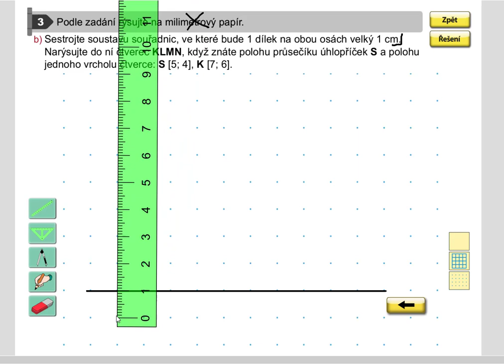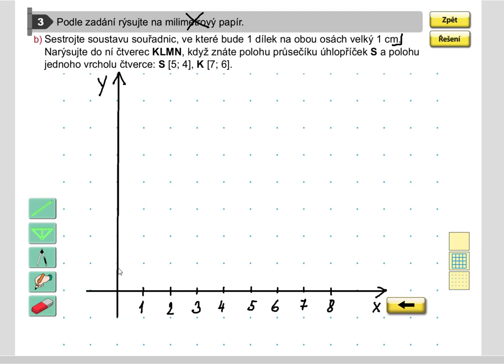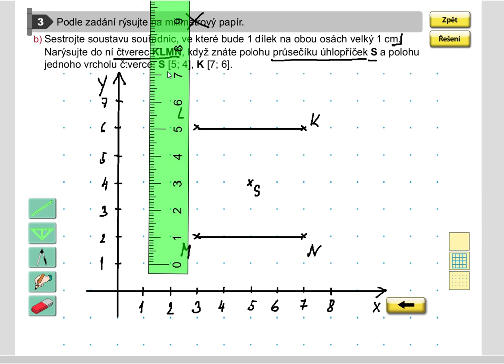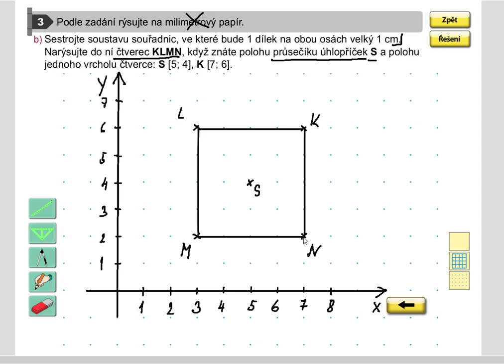Soustava souřadnic (1. stupeň ZŠ), Geometrie pro 5.roč., str. 41, cv. 3b